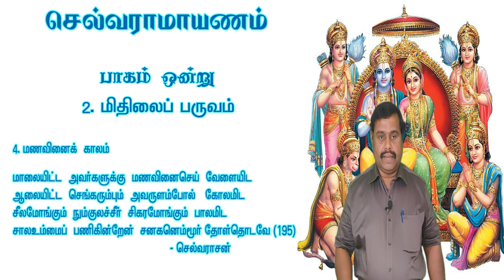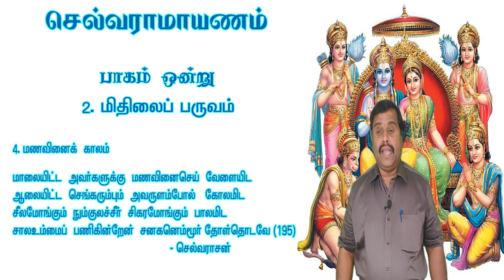செல்வராமாயணம் |பாடல் - 195| செல்வராசன்